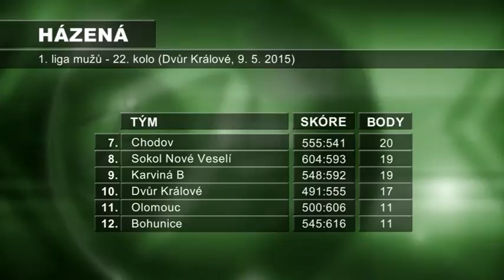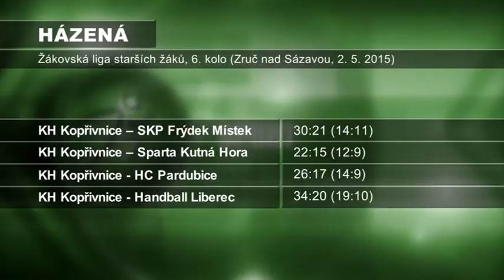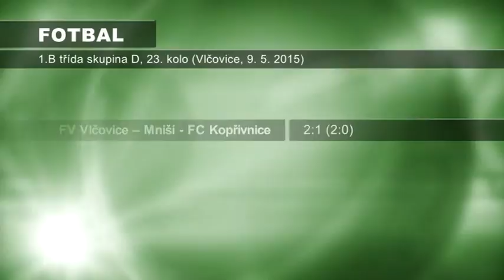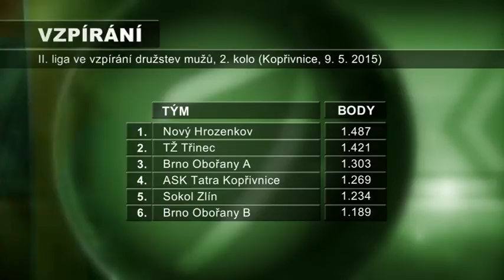KTK studio - 15. 5. 2015, Magazín č.19 - SPORT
Sportovní souhrn.